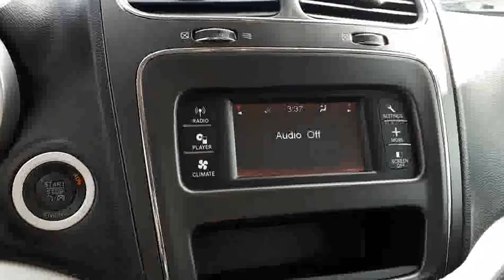2012 Dodge Journey CVP/SE Plus